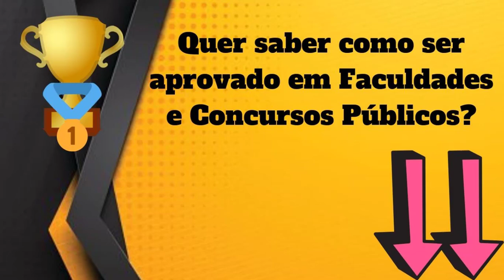Significado do Nome Anne - Origem do Nome Anne